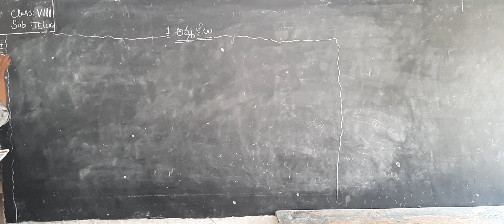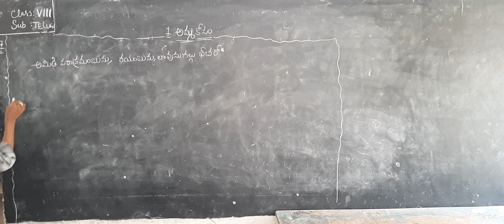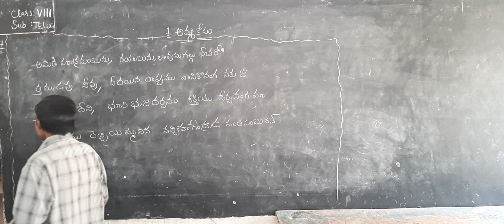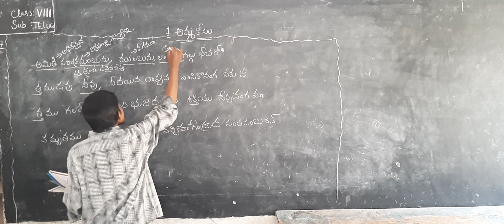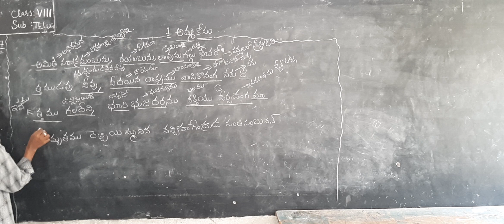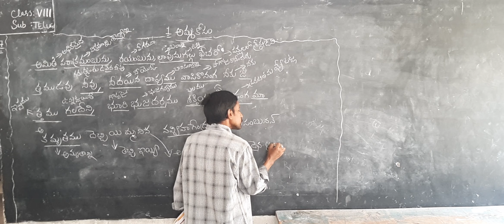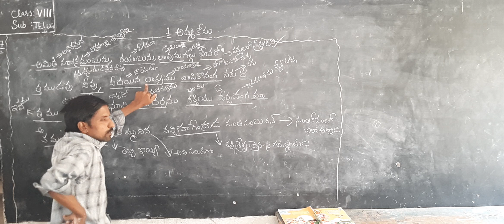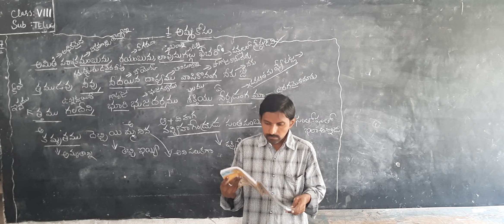8TH TELUGU 28 07 2021